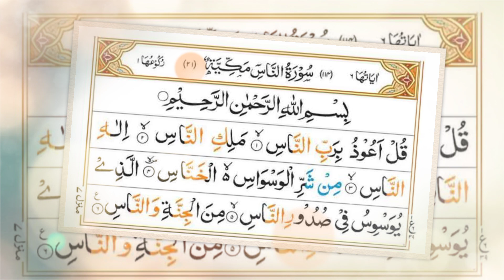4 quls | 4 qul surah | Charo Qul | Charo Qul sharif | learn 4 qul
“ Say : O Al-Kafiroun ( disbelievers in Allah , in His Oneness , in His Angels , in His Books , in His Messengers , in the Day of Resurrection , and in Al-Qadar , etc )! I worship not that whch you worship, Nor will you worship that which I worship. And I shall not worship that which you are worshipping. Nor will you worship that which I worship. To you be your religion, and to me my religion (Islamic Monotheism). “ Surah Al-Ikhlas (The Purity) “ Say : He is Allah,(the) One, Allahus-Samad ( The Self-Sufficient Master, Whom all creatures need, He neither eats nor drinks ). He begots not , nor was He begotten; And there is none co-equal or comparable unto Him.” Surah Al-Falaq (Dawn) ” Say : I seek refuge with ( Allah ) the Lord of the daybreak, From the evil of what He has created; And from the evil of the darkening ( night ) as it comes with its darkness; ( or the moon as it sets or goes away ). And from the evil of the witchcrafts when they blow in the knots, And from the evil of the envier when he envies. “ Surah An-Nas (Mankind) “ Say : I seek refuge with (Allah ) the lord of mankind, The king of mankind, The Ilah ( God ) of mankind, From the evil of the whisperer ( devi l who whispers evil in the hearts of men) , who withdraws ( from his whispering in one’s heart after one remembers Allah ), Who whispers in the breasts of mankind , Of jinns and men.”